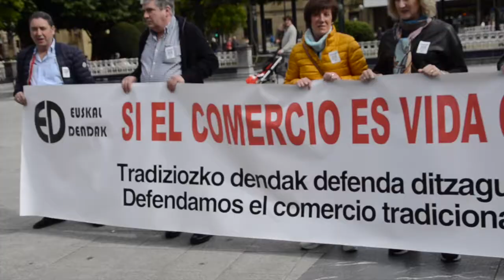Donostia Defendatuz plataformak deituta ehunka herritar atera dira kalera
Herritarren “benetako beharretan” oinarritutako politikak exijitu dituzte gaur Donostian. Donostia Defendatuz plataformak deituta ehunka herritar atera dira kalera, “Donostiako Udalaren kudeaketa txarra” salatzeko.